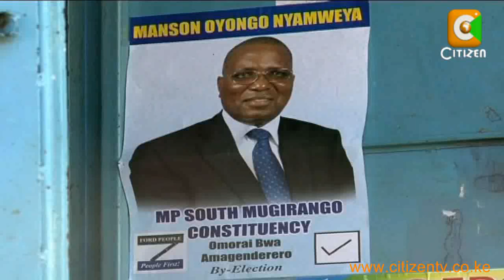South Mugirango Campaigns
Campaigns in the run up to the South Mugirango by election are expected to heighten this week with former President Daniel Arap Moi pitching tent to drum up support for KANU candidate. Retired President Moi will be visiting the area at a time when a faction of KANU is accusing their party national chairman Uhuru Kenyatta of openly supporting PDP candidate Omingo Magara. And as Alex Chamwada reports, the battle for the South Mugirango is now shaping up to be a battle against ODM leader Raila Odinga by PNU forces and a section of rebel ODM MPs.